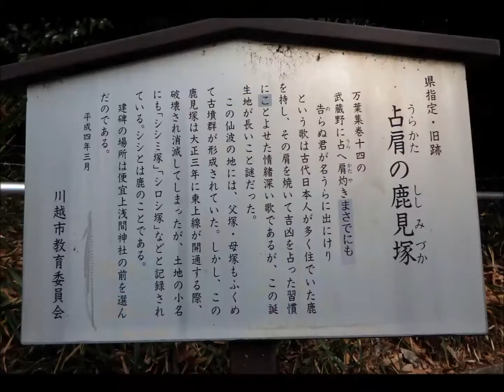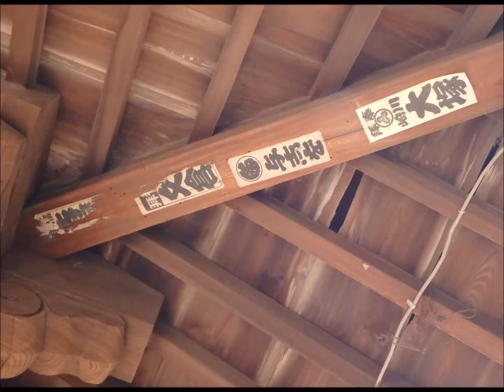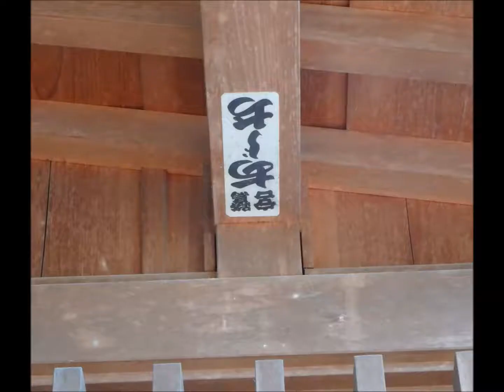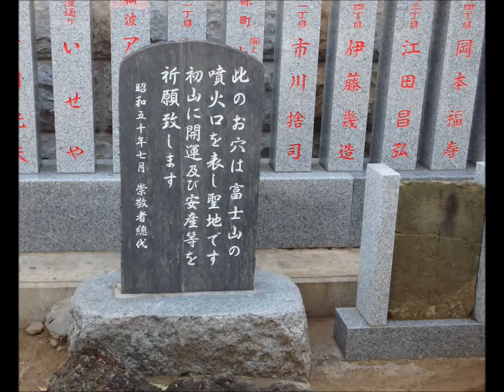富士浅間神社 （埼玉県川越市富士見町）2016年1月2日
古墳の上に鎮座。
古墳を山、富士山に見立てたのでしょうか？
噴火口まで作って有りました！